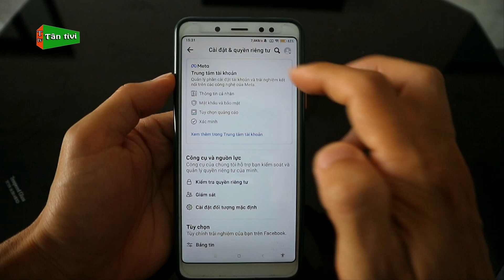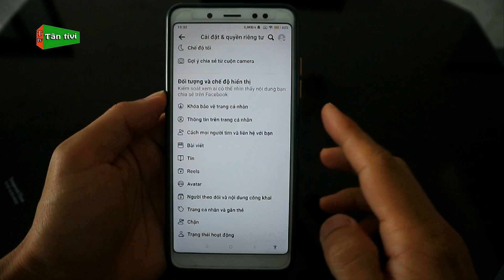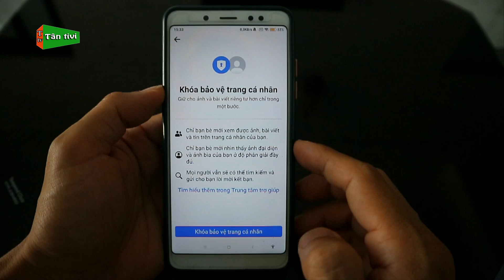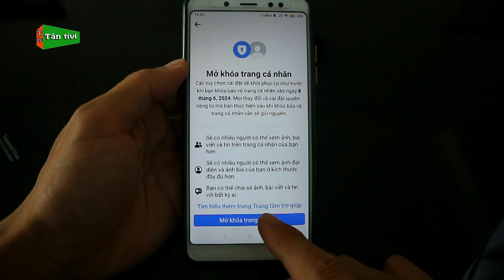Cách Khóa Bảo Vệ Trang Cá Nhân Facebook Trên Giao Diện Mới Nhất 2024 Cho Điện Thoại | Tân tivi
Tính năng khóa bảo vệ trang cá nhân facebook đã được cập nhật trên điện thoại, vậy các bạn đã cập nhật chưa cùng mình tham khảo trong video này nhé.
Từ khóa có trong video: khóa bảo vệ trang cá nhân facebook, cách bật khóa bảo vệ trang cá nhân facebook, khóa bảo vệ trang cá nhân facebook mới nhất 2024,